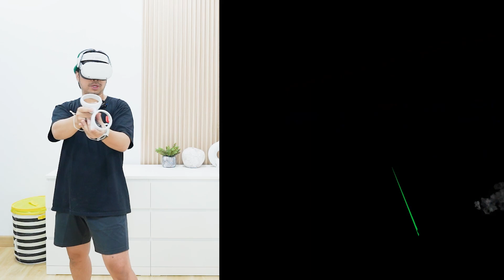PERANG LAWAN ZOMBIE - Main Game Zombieland VR | Papanopa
Follow Instagram Papanopa : @yayangnopandi

Halo, teman-teman.
Kali ini aku mau main game Zombieland VR : Headshot Fever
Aku main pakai Meta Quest 2/Oculus Quest 2.